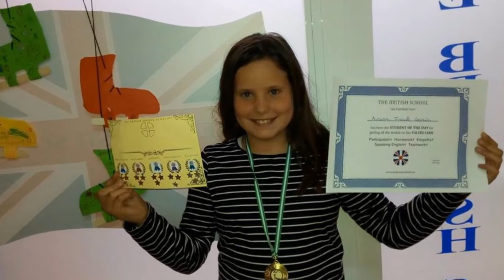Thank You, Aznalcázar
Nos llevamos muchísimos recuerdos muy bonitos de nuestro proyecto educativo en Aznalcázar. Agradecemos profundamente a todos los que habéis compartido estas experiencias con nosotros... ¡sobre todo a los niños, cuyas sonrisas han sido nuestra mayor motivación!

We hope to see you all again very soon!